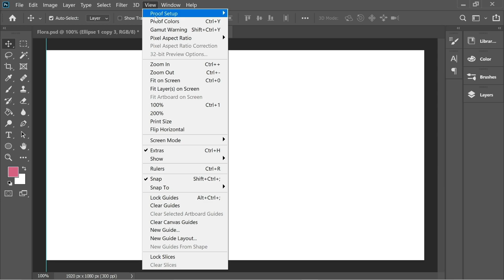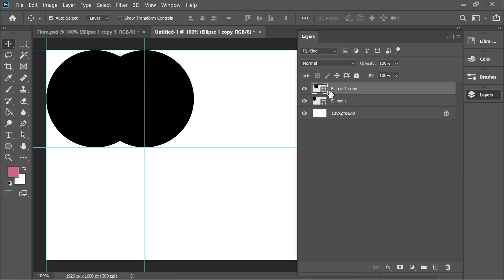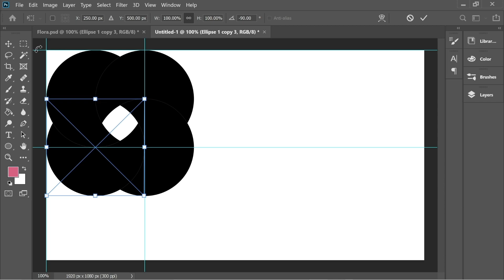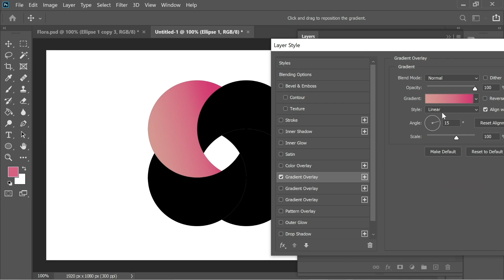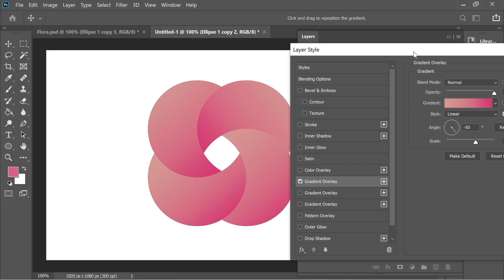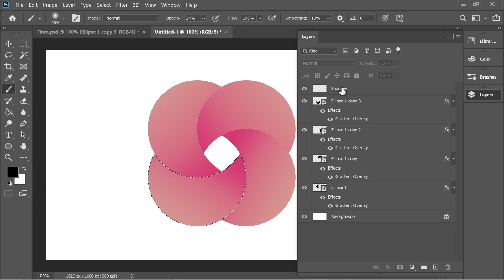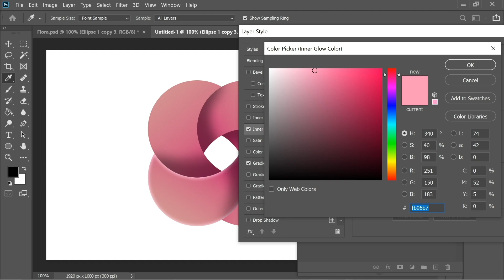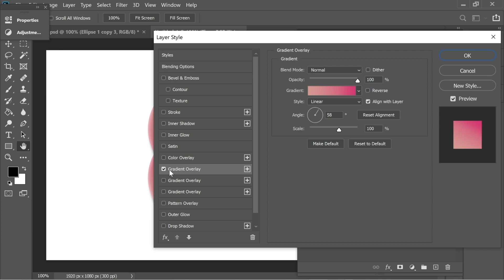Floral LOGO Design Photoshop tutorials for beginners 2020 Free, Flower Logo Design Photoshop Free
Floral LOGO Design Photoshop tutorials for beginners 2020 Free on how to create a very cool looking Flower LOGO Design Photoshop and applying nice effects on. This Channel offers the best and the clearest Photoshop free tutorials teaching the most trending Photoshop effects , Make sure you check the channel and if you enjoyed the Videos, please make sure you support me by Subscribing

Help the channel grow and gain access to more very short adobe design videos on a daily basis

This channels is made to teach Illustrator tutorials for Beginners and beyond showing illustrator cc tips and tricks including illustrator basics like illustrator tutorial logo design ,  illustrator pen tool , illustrator text effects , illustrator drawing , illustrator art , illustration , and the wide range of how to illustrator free. Also features photoshop cc tips and tricks including photoshop basics like photoshop manipulation and photoshop editing.